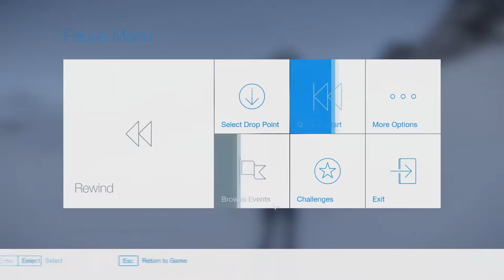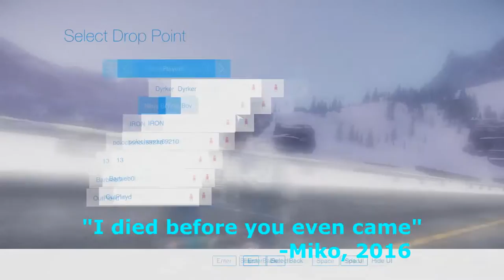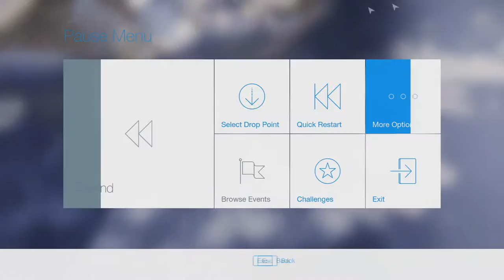Snow - Tricking Through The Mainframe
Fun Fact: When this footage was recorder it was still thematically fitting. Time sure flies by, just like those damn Snowers